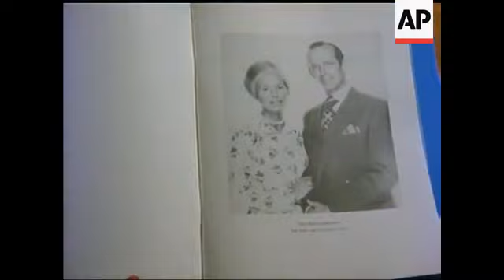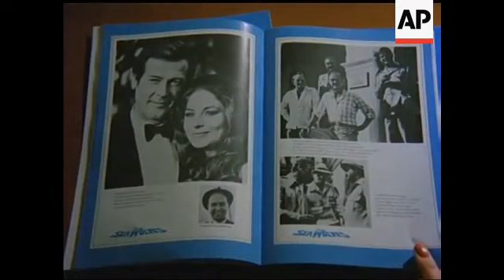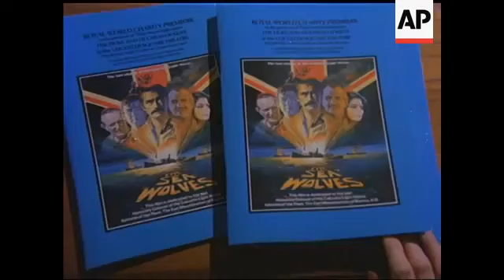Kenneth Griffith attends the premiere of The Sea Wolves in 1980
Kenneth Griffith in attendance at the premiere of The Sea Wolves. Also attending were the Duke and Duchess of Kent, Roger Moore and Gregory Peck.